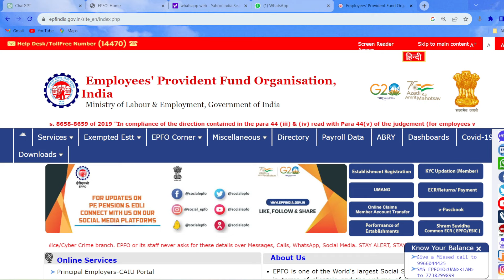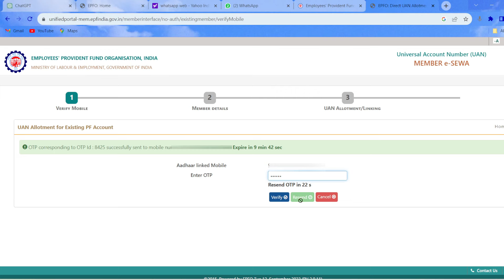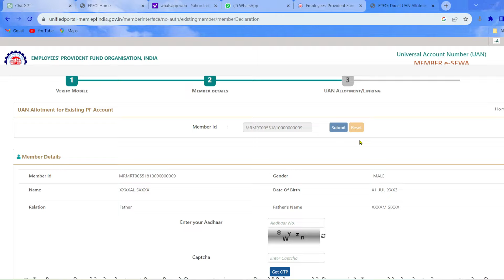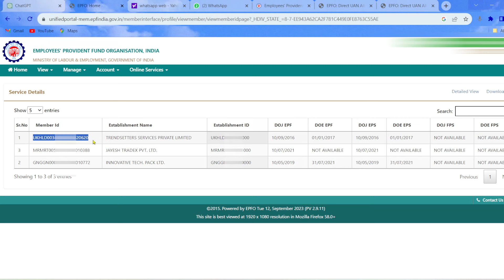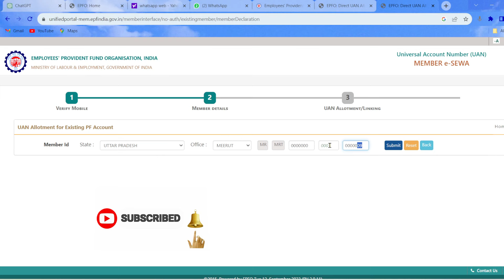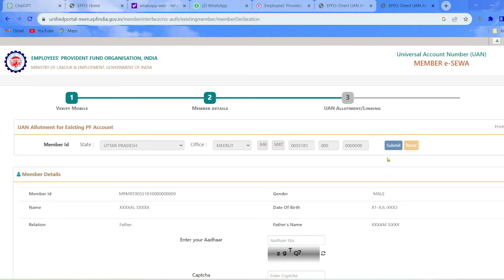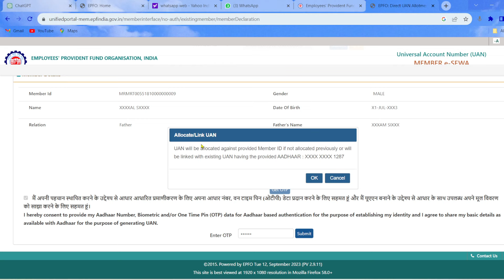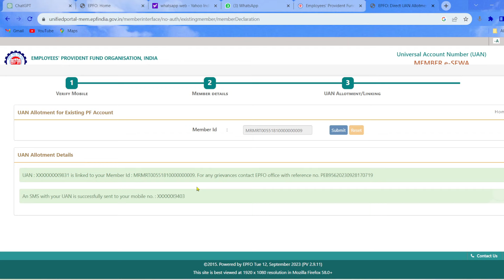2014 se pahle ka UAN Number kaise nikale | UAN Generate kaise kare | UAN Allotment ,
2014 se pahle ka UAN Number kaise nikale | UAN  Generate kaise kare | UAN Allotment | How to find UANnumber before 2014 | purana uan no kaise nikale ,

 𝐌𝐲 𝐎𝐭𝐡𝐞𝐫 𝐒𝐨𝐜𝐚𝐢𝐥 𝐌𝐞𝐝𝐢𝐚 𝐀𝐜𝐜𝐨𝐮𝐧𝐭 :-

MY Eqipment :- 🎇

Roder Wireless Mice (🎙️)

Tripod For Phone (🔭)

Camera Tripod (🔭)

Grorilla Pod For Vlog

Light stand (🔦)

Hello friends ..

Manojgyan Hindi